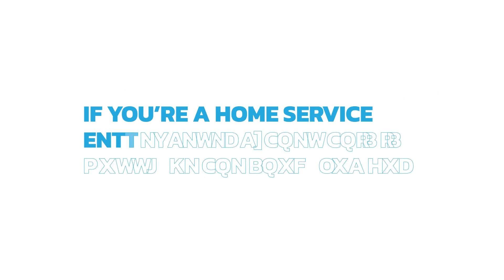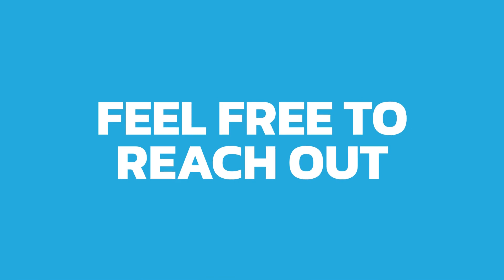Building a Funnel and How To Hire Million Dollar Employees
In this episode, hosts John Wilson and Jack Carr discuss how to hire and recruit employees worth your time in the home service business. The key? Build an organized, sales-like approach for recruiting top-tier talent. Tune in to see just how it's done! The discussion also includes when to bring in Human Resources or a recruitment hire, how to build an appealing business culture for potential hires, methods to identify and close on high-level candidates, and the benefits of consistent hiring practices.

Looking to scale your home service business? Service Scalers is a digital marketing agency that drives success in PPC and LSA. Discover more growth strategies by visiting Service Scalers

Episode Hosts:
John Wilson: @wilsoncompanies
Jack Carr: @thehvacjack